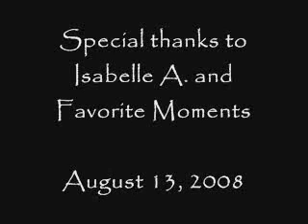08-13-08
GH:  08-13-08
Patrick, Robin, Liz, Kelly Maxie, Matt, and Jason